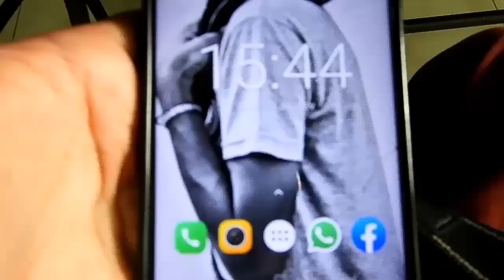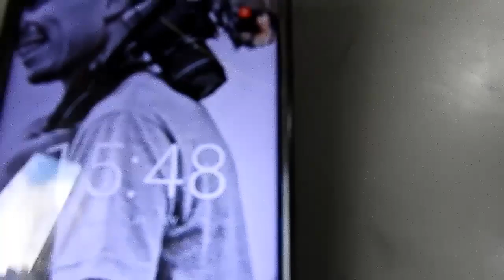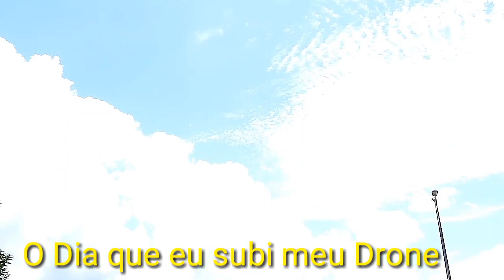OS MEUS DIAS CORRIDO ESTÃO CURTOS.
SEGUE NO INSTA MAXWELL OLIVEIRA1010